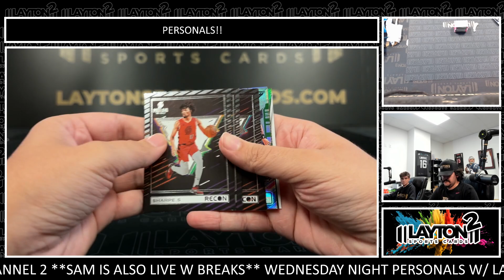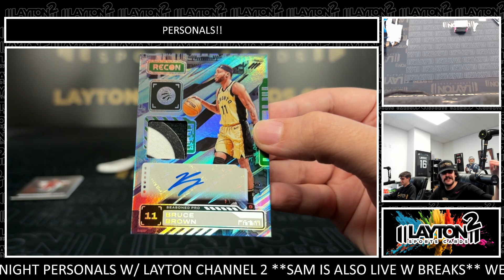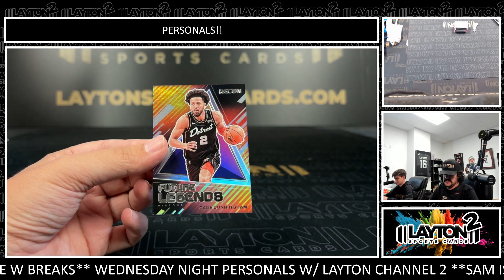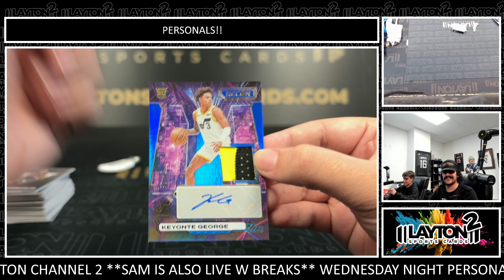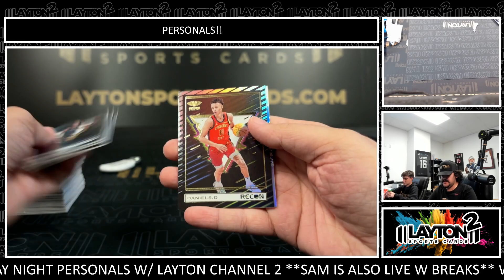1 Box Of 23/24 Recon Basketball For Douglas G